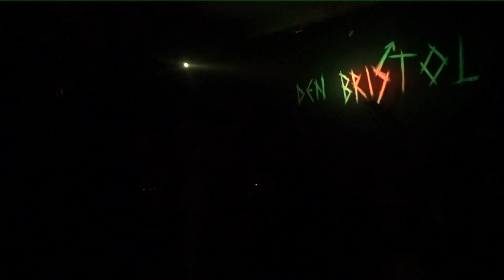Verpest - Blood - live at Den Bristol, Gent, Belgium 04-01-2020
Song from the 2020 album "Negenduust Hatespeech".